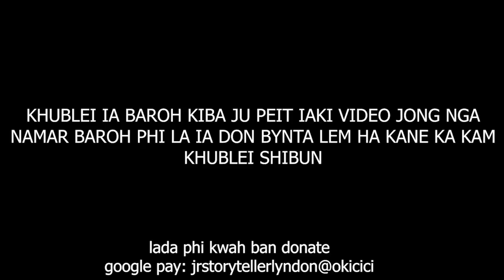u ksuid u lah shong tylli haka ri khasi ngi peit ka jingjia ba shyrkhei ia kane ka riewkynthei #139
watch this and see what happen